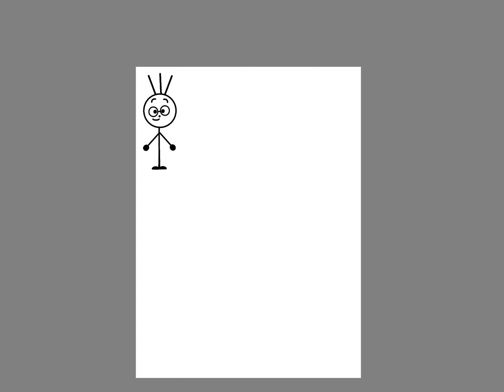doodle speedpaint (art trade)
for @thiseathon